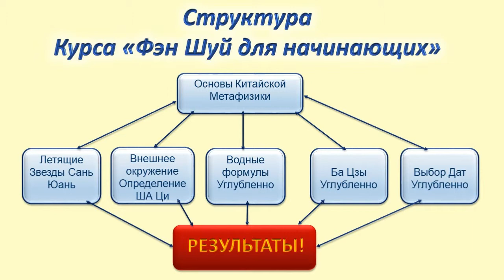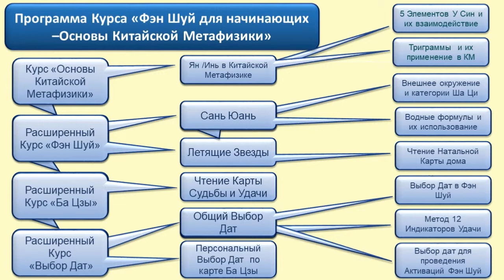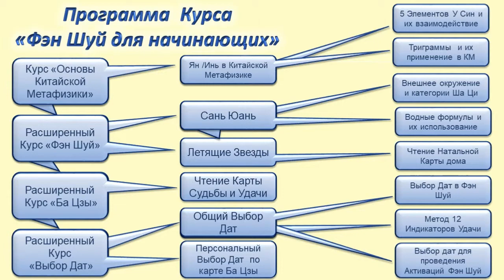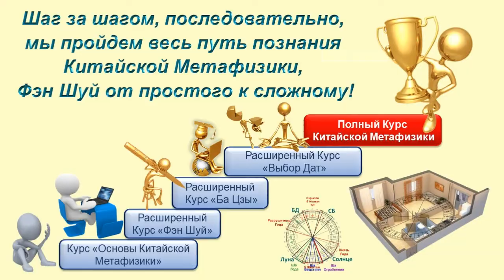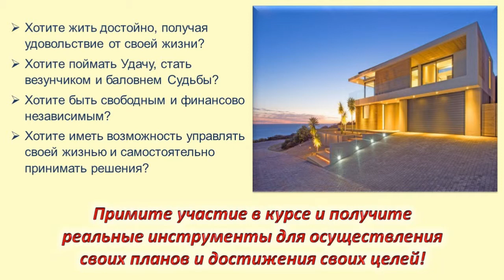Годовой Курс «Фэн Шуй для начинающих –Основы Китайской Метафизики» 2017 2018 год Отзывы участников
Курс «Фэн Шуй для начинающих - Основы Китайской Метафизики»
 На этом Курсе «Фэн Шуй для начинающих - Основы Китайской Метафизики», мы изучим основные методы и техники, которые позволят Вам получать реальные результаты от практического использования Классического Фэн Шуй в своей жизни!
 Шаг за шагом, последовательно, мы пройдем весь путь познания Фэн Шуй от простого к сложному!
 Уникальность этого Курса - последовательное, системное изучение всех составляющих Китайской Метафизики!
 Курс Фэн Шуй для начинающих, это именно то, что Вам нужно!